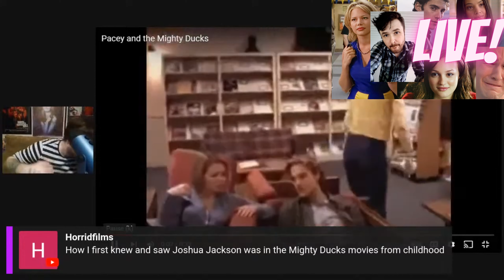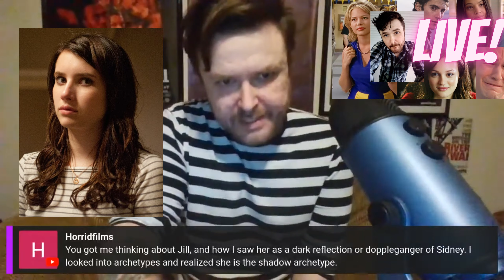this film critic has lost his mind